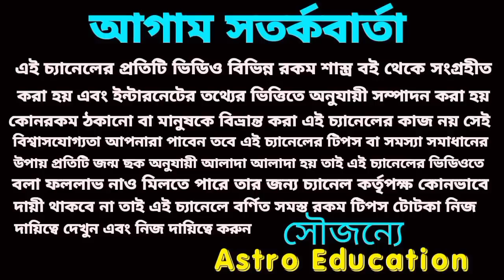3 January 2023 outstanding 5 Rashi!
3 January 2023 outstanding 5 Rashi!